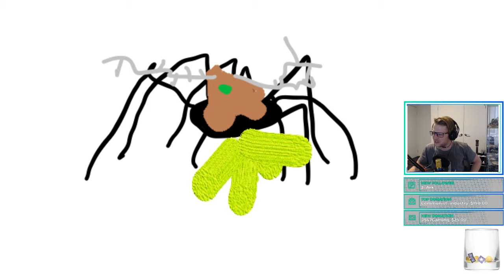My first Twitch fan art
The day has finally come! I'm such a big time streamer these days that i now get fan art! and its beautiful!
Big thanks to suliak for the art and also ty_da_tyga for the birth of this creature!

All filmed on an Elgato game capture and edited on an iMac

UNSCaustralia's intro Logo was created by Masterj2001